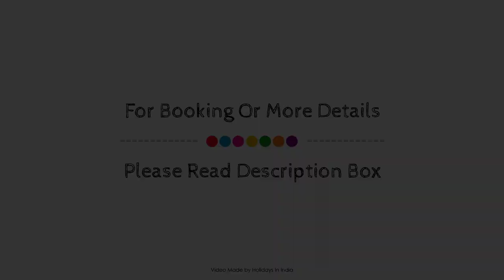OYO Lovely Inn Near Akshardham, New Delhi and NCR, India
Searching For
1. OYO Lovely Inn Near Akshardham - New Delhi and NCR
2. OYO Lovely Inn Near Akshardham - New Delhi and NCR Virtual Tour
3. OYO Lovely Inn Near Akshardham - New Delhi and NCR Rooms
4. OYO Lovely Inn Near Akshardham - New Delhi and NCR Amenities
5. OYO Lovely Inn Near Akshardham - New Delhi and NCR Videos
6. OYO Lovely Inn Near Akshardham - New Delhi and NCR Offers
7. OYO Lovely Inn Near Akshardham - New Delhi and NCR Deals
Audio Credit:
Track Title: Reasons To Hope
Artist: Reed Mathis